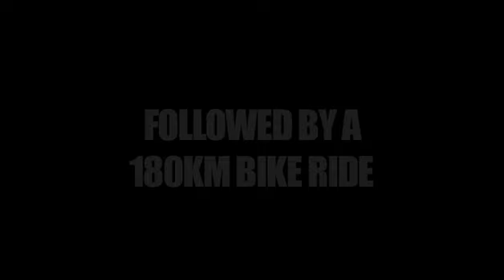Ironman Wales 3.8K Tenby Swim - THE BEST BITS * * *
Highlights of the 3.8k swim that took place on Tenby's North bay on Sunday 11th September 2011